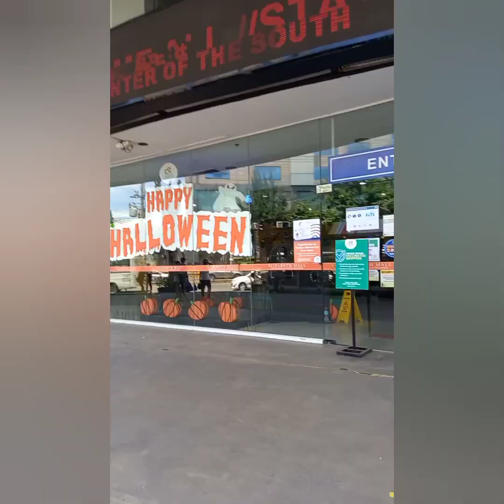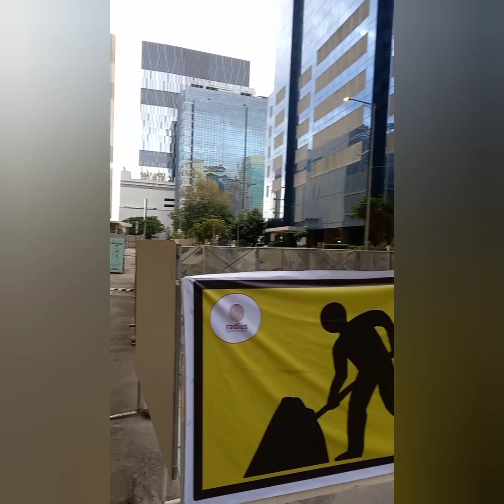Nakalaag si Inday Queenly!!!